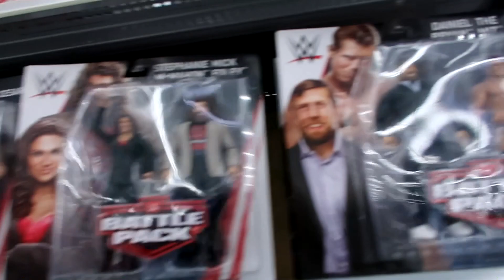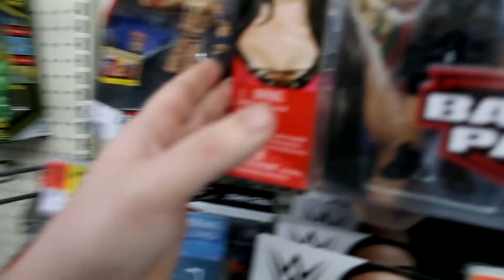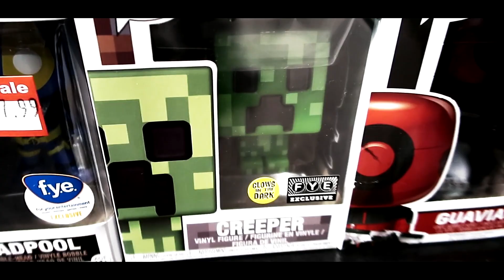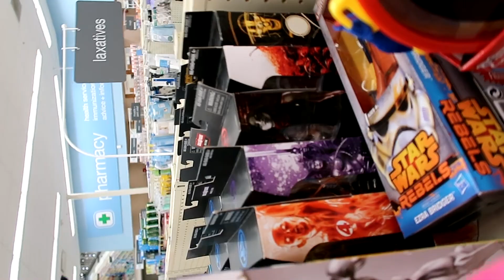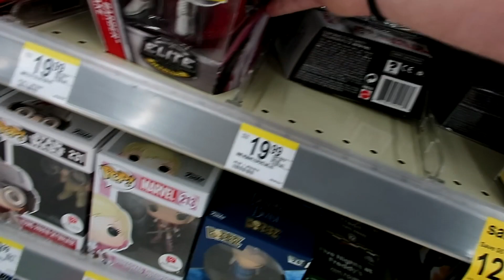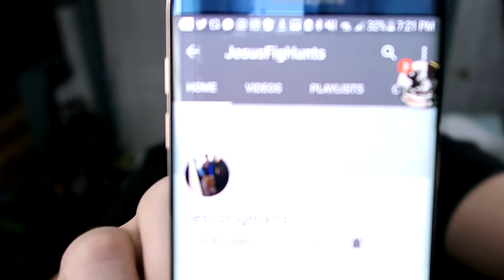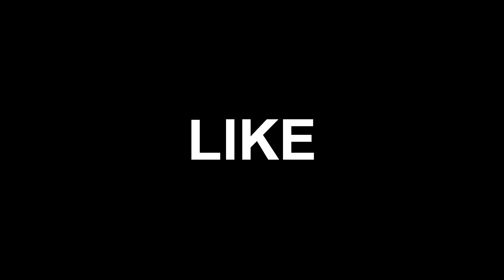My Last Toy Hunt, NECA KRATOS, STILL LOOKING FOR NEW MARVEL LEGENDS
Check out JesusFigHunts here for awesome videos!!!

Im not asking for free figs or pops but if you want to send any mail to me. drawings, art, letters, etc you can do that here!!

 Russellville, TN
37860

-Check out bitsum.com to boost the performance of your computer by muting all the pesky background services, and putting the power where it is needed! Such as gaming or editing!

Secondary Camera: Samsung S7 Edge

The Syndicate is an Elite group of Toy Hunters that are aiming to cut down on the scalpers and bring hunters and collectors together. join us on Facebook by clicking the link below!. .